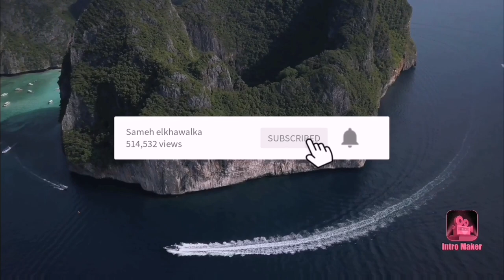بوري بلطي في مزرعة بعجينة العلف والعجينة الصعيدي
منوعات_رحاله_سمك_البوري و_البلطي_عجينة العلف _عجينه صعيدي#مصيد_عائلي_مزرعة_نصر_صبح_صيادين_رحالة_
صيد_البلطي صيد_السمك صيادين_اسكندرية مزارع_لصيد_الهواه مزارع_لصيادين_السناره_ صيد_سمك_بلطي_بوري_ مطعم_في_المزرعة صيد_بلطي معرفة_مزارع_نصطادو_فيها مزرعة_نصر_صبح مزرعة_الحج_صلاح_توتو مزرعة_الحج_سالم مزرعة_برج_العرب مزرعة_المشاغبين مزرعة مزرعه بالاعجاب حتى يصلك منا كل جديد فيديو اليوم في مزروعة نصر صبح فيديو صيد سمك البوري والبلطي بطعم العجينة الصعيدي وعجينة العلف واتوفقنا في صيد كمية كويسة
نعرض لكم روابط فيديوهات منوعات رحالة